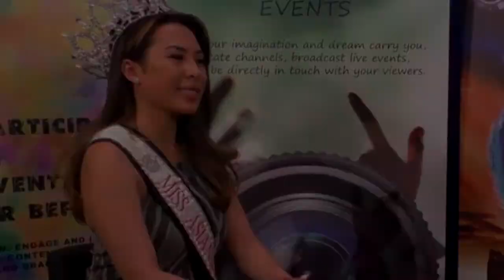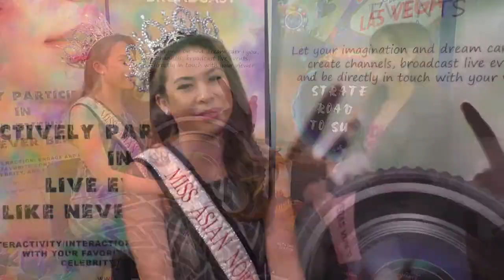Vegas Vibes Season 1 with Lan Nhu Do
I had the honor of interviewing on Vegas Vibes the reigning Miss Asian North America 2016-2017, Ms. Lan Nhu Do.

Don’t miss out the chance to meet the reigning queens and new delegates at the official launch party of Miss Asian North America 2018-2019 this Saturday, April 28th, from 3:30pm to 6:00pm. It will be held at Ohjah Restaurant, 8991 W. Sahara Avenue, Las Vegas, NV 89117.

We are Vegas Vibes on ACTV. We focus on music, pageantry, and live production scenes in the Entertainment Capital of the World. Hosted by Esmeralda Padilla-Gould, singer, tv host, and beauty queen rolled into one. New weekly episode on our websites as well as on our global ACTV App, WCETV App for your smartphones, Vegas Vibes Hosted by Esmeralda Padilla-Gould on YouTube, VegasVibes on Facebook, vegasvibes.us on Instagram, ROKU, Kodi, and Amazon Fire TV. Watch Vegas Vibes and all the other program on ACTV anytime and anywhere in the world.